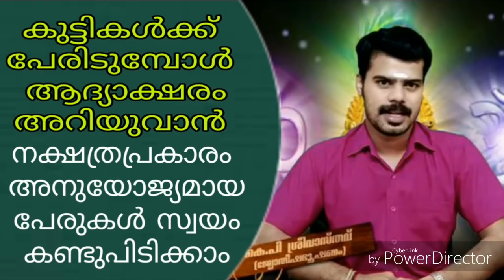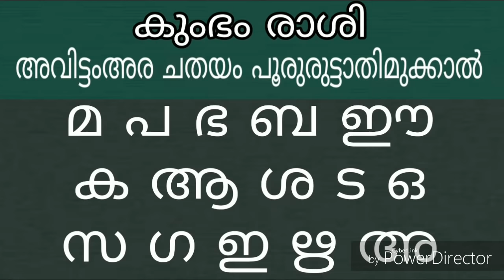നക്ഷത്രപ്രകാരം കുട്ടികൾക്കുള്ള പേരുകൾ സ്വയം കണ്ടെത്താം KERALA ASTROLOGER K.P.SREEVASTHAV 9447320192